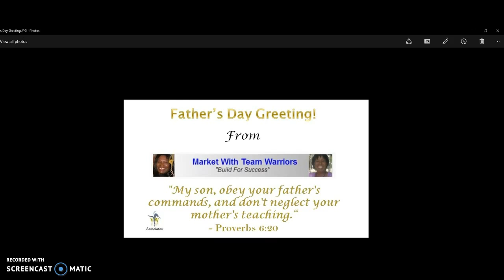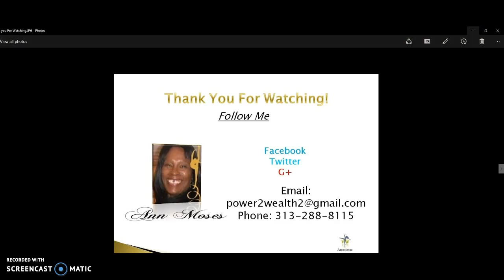Happy Father's Day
Special Greeting on Father's 2016 from Market With Team Warriors. With Ann Moses and Berdel Warrior